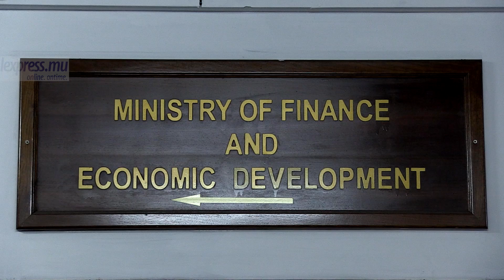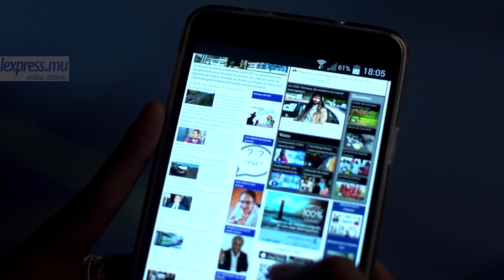LaMinuteInfo: l’ardoise de Courts auprès des fournisseurs sera réglée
Le ministre des Finances, Vishnu Lutchmeenaraidoo, en a donné l’assurance, ce jeudi 23 juillet: l’ardoise de Courts auprès des fournisseurs sera réglée. Trois banques ont été choisies pour leur rembourser Rs 44 millions. Dans le reste de l’actualité: la démission d’Antoine Domingue reste en suspens et la réunion du comité parlementaire de l’ICAC a été renvoyée.